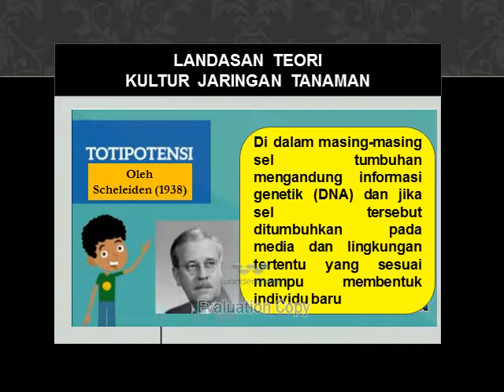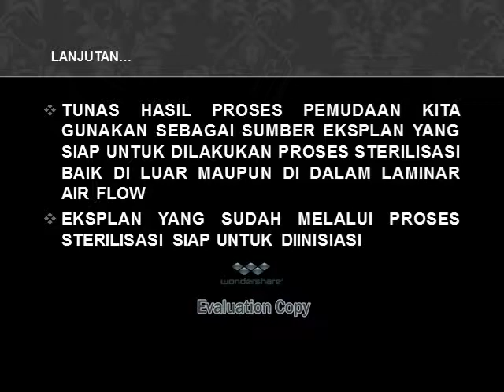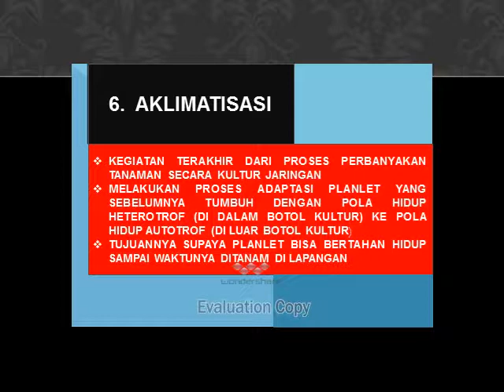KULTUR JARINGAN TANAMAN By Imas Aisyah VEDCA CIANJUR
KULTUR JARINGAN TANAMAN merupakan salah satu teknik perbanyakan tanaman yang dapat menghasilkan bibit tanaman dalam jumlah banyak dalam waktu relatif singkat.  Kelebihan lain dari teknik ini dapat menghasilkan bibit dengan karakteristik genetik sama dengan induknya.  Video ini menayangkan tentang  pengertian teknik kultur jaringan, tahapan produksi bibit tanaman secara teknik kultur jaringan dll...so...semoga bermanfaat Guys

Acuan Standar pengembangan pembuatan video adalah
1. Keputusan Menteri Tenaga Kerja dan Transmigrasi Republik Indonesia Nomor 99/MEN/IV/2008 tentang Penetapan Standar Kompetensi Kerja Nasional Indonesia Sektor Pertanian, Perburuan dan Kehutanan Sub Sektor Pertanian dan Perburuan Bidang Pertanian Tanaman Pangan, Tanaman Perkebunan dan Hortikultura Sub Bidang Kultur Jaringan
2. Sulistiani, E., Yani, S. A. 2015. Produksi bibit tanaman dengan menggunakan teknik kultur jaringan. SEAMEO BIOTROP. Bogor.